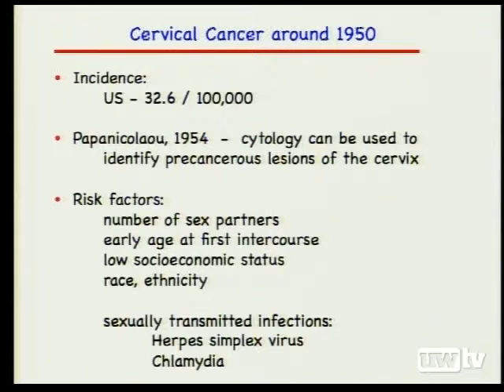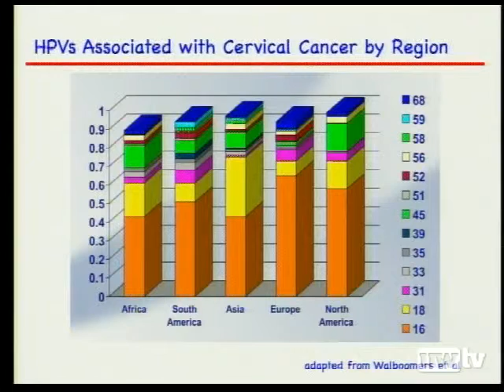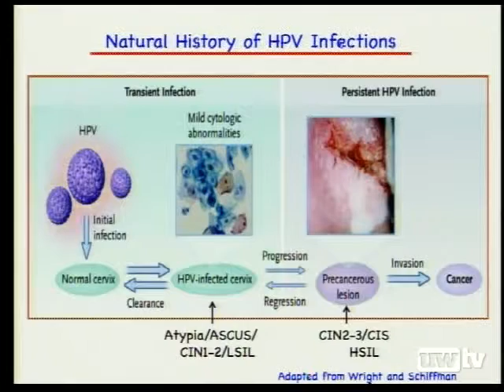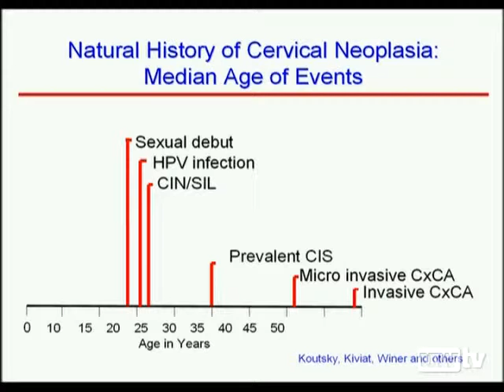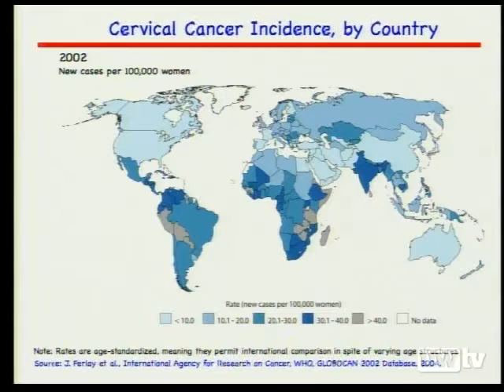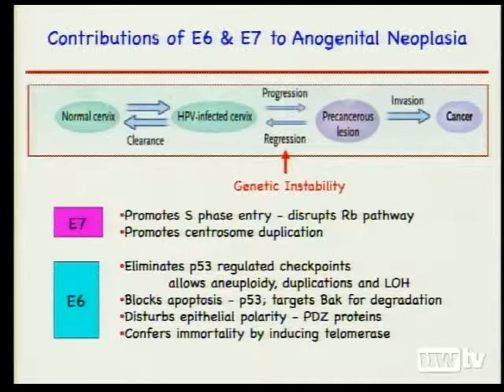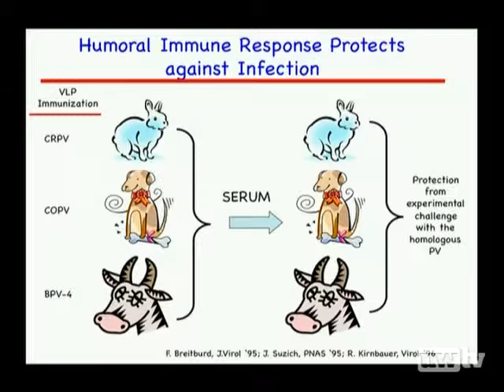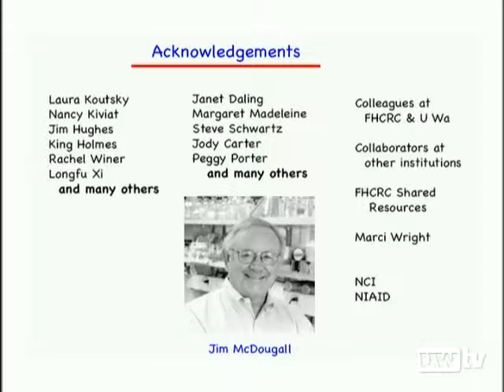HPV and Cervical Cancer: 25 Years from Discovery to Vaccine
Dr. Denise Galloway, Head of the Cancer Biology program at Fred Hutchinson Cancer Research Center, discusses her investigation into the natural history of HPV, a virus that has the potential to lead to cancer in "HPV and Cervical Cancer: 25 Years from Discovery to Vaccine."